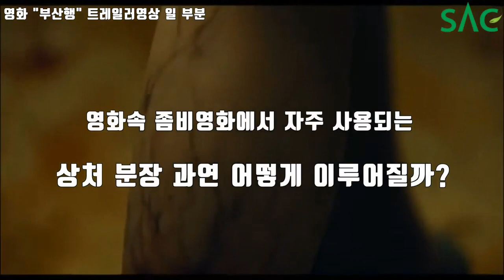[싹튜브] 할로윈데이 SAC 특집. 서종예 뷰티예술계열 특수분장 수업 상처분장 의 세계 서울종합예술실용학교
Halloween day make up _seoul arts college dept of beauty arts